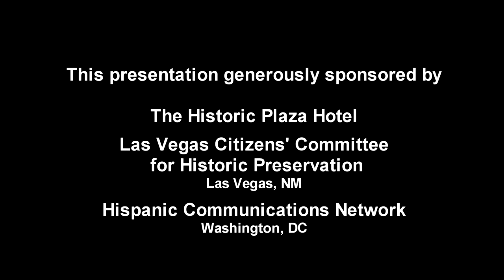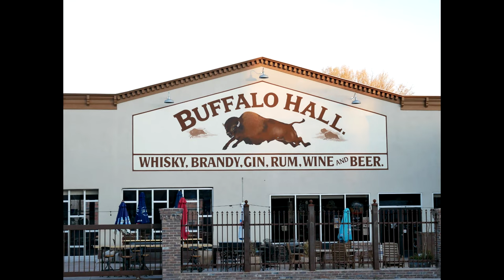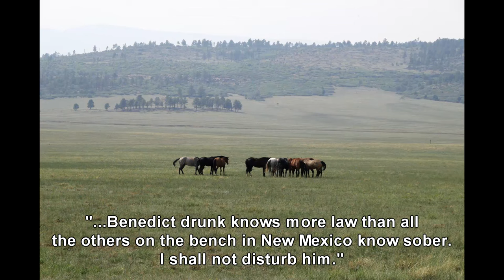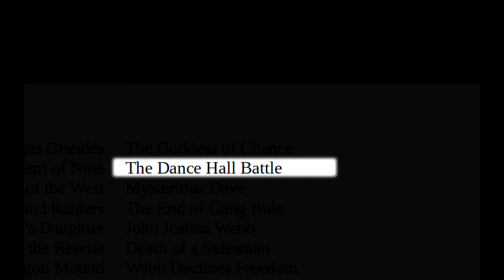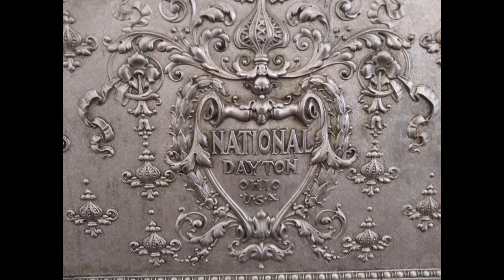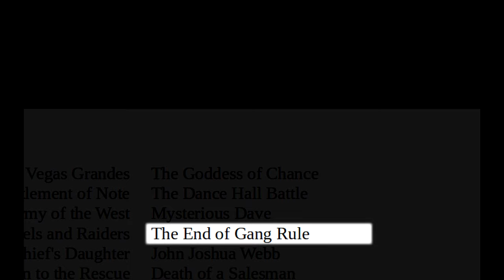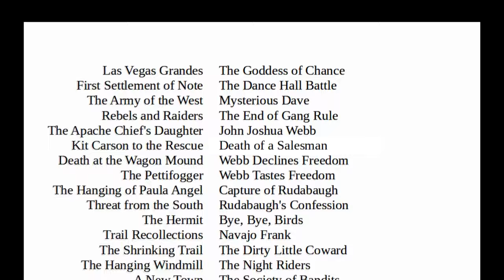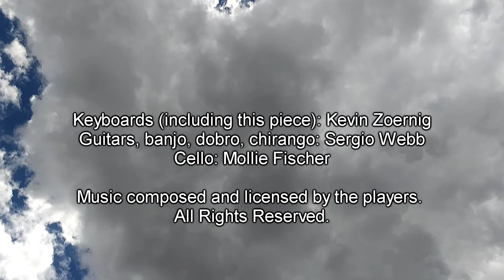The Vultures of Vegas: Notable villains of the Wildest Town in the Wild West.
or locally in Las Vegas, New Mexico, from Roughrider Antiques.

Vultures of Vegas descends on New Mexico; outlaw video in limited Dec. release

Contrary to legends about rough outlaw towns like Tombstone, Deadwood, and Dodge City, historian Howard Bryan says that Las Vegas, New Mexico was by far the roughest town in the west, with thirty killings and hangings in a 30-day period in 1880, the "heyday" of its violent history.

Bryan's book about that period, "Wildest of the Wild West," published in 1988 and still a steady seller, has been made into a video by Las Vegas, NM filmmaker Jim Terr, who also recorded an audio book version in 2019.

The video will be available for free viewing on YouTube through the month of December, courtesy of sponsors The Historic Plaza Hotel in Las Vegas, The Citizens' Committee for Historic Preservation, and The Hispanic Communications Network. The video, whose trailer racked up over 11,000 views on a Las Vegas Facebook page, will also be given to Las Vegas area secondary schools, along with a copy of the book, as a history education supplement, courtesy of the same sponsors.

The video is entitled "The Vultures of Vegas: Notable villains of the Wildest Town in the Wild West."  Terr says that in addition to "turning kids on to history," his involvement in the audio book and video was inspired by his love of Bryan's colorful language as well as his authority as a historian. The Santa Fe New Mexican described Bryan's telling as "morbidly funny," in a 2019 review of the audio book version.*

Only five of the book's 36 chapters are excerpted in the initial video, leaving many stories for future productions. Plus, Terr says, he has licensed three other Bryan books of New Mexico stories, all of which he hopes will end up on Netflix, Amazon Prime, Hulu, HBO Max, or other streaming services. "I think they could do a much better job, with bigger budgets," Terr says. The books are licensed from and available from Clear Light Books in Santa Fe. **

The video is "experimental" in form, Terr says, using as visuals very few historical photos but rather unrelated scenic and other photos of the local area, and original background music by local musicians Kevin Zoernig and Sergio Webb, and Austin cellist Mollie Fischer. "Most people seem to be OK with the disconnect between the narrative and the visuals," Terr says. "As I say in the video intro, it's interesting to just be present with current images of the town, and to know that these shocking stories in the narrative happened right here, 140 years ago."

**  Harmon Houghton, principal of Clear Light Books, says of the video project "I appreciate all this work in maintaining the legacy of what makes Las Vegas such a unique town in New Mexico, and in maintaining the legacy of Howard Bryan, one of really legendary historians of Las Vegas and its culture, including all these stories which are both true, funny, and poignant."ss

CREDITS:

Produced and narrated by Jim Terr

Selected chapters from the book, "Wildest of the Wild West,"
written by Howard Bryan, published by Clear Light Books,

Drone footage by Bettina Kurues

Howard Bryan video sequence courtesy Arnold Trujillo

Archival photos courtesy Joseph A. Lordi, from the book,
"Las Vegas, New Mexico," and The Historic Plaza Hotel.

Some photos are featured in the book,
"Beautiful Little Vegas," by Jim Terr

Thanks to Fred Baker, Harmon Houghton, Mykle Williams

Keyboards (including this piece): Kevin Zoernig
Guitars, banjo, dobro, chirango: Sergio Webb
Cello: Mollie Fischer

Music composed and licensed by the players.

All photography by Jim Terr
Cameras: LG Stylo 4, Lumix G-85

Jim Terr / Blue Canyon Productions